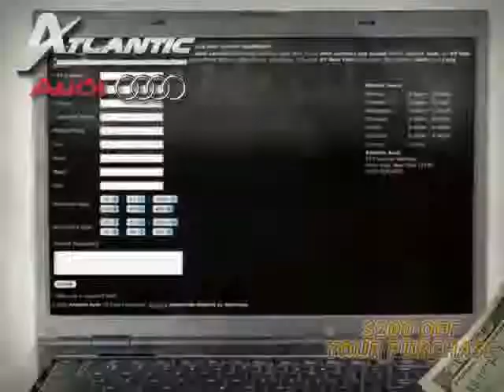used Audi A5 NY New York 2010 located in Long Island at Atlantic Audi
This used Audi A5 NY 2010 is located in Long Island and is offered by Atlantic Audi and can be compared to any used Audi A5 New York: